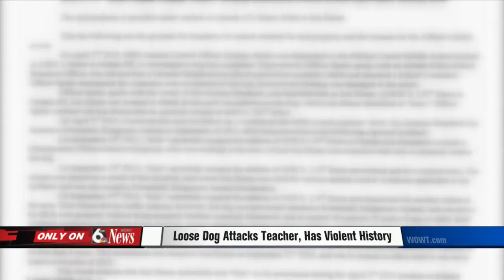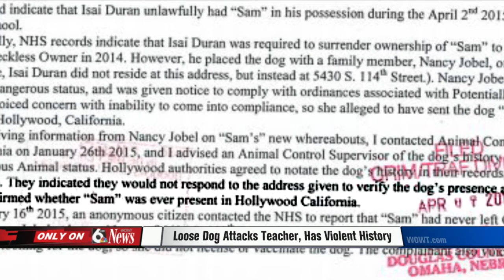Loose Dog Attacks Teacher, Has Violent History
A dog the Humane Society calls dangerous, is found running loose at a school.